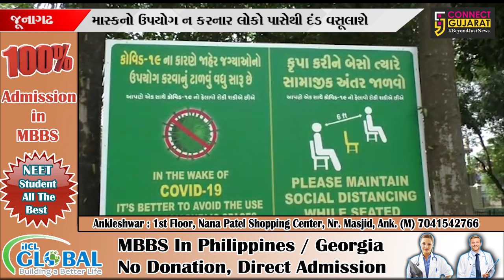જુનાગઢ : લોકડાઉનના સમયથી બંધ રહેલું દેવળિયા સફારી પાર્ક પ્રવાસીઓ માટે પુનઃ ખૂલ્યું